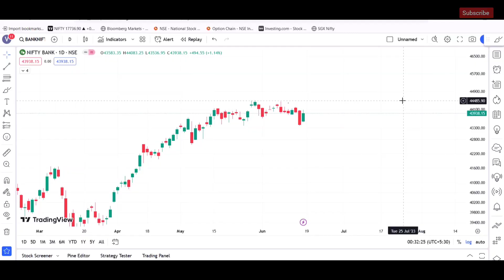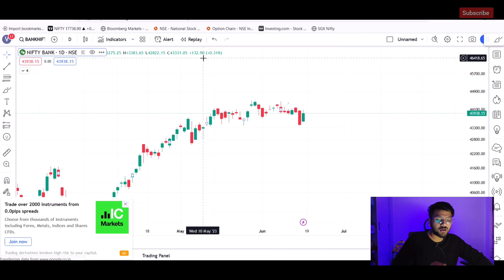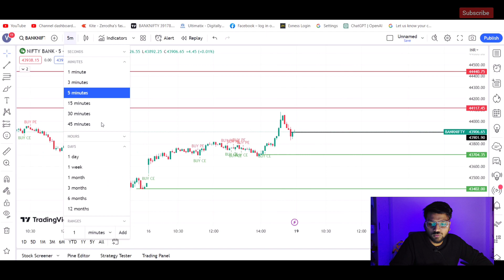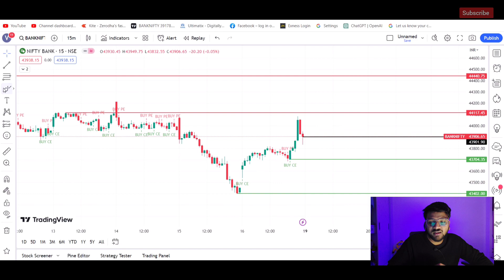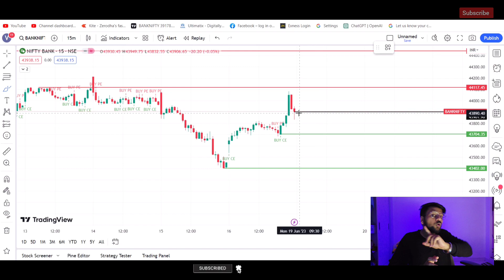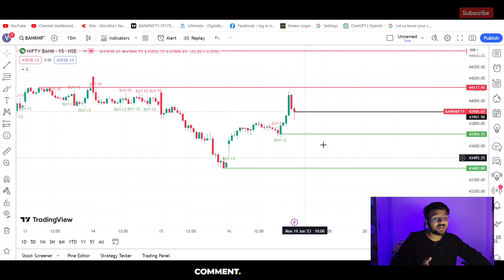Banknifty Prediction for Monday - 19 June 2023 | Inside Candle Strategy - Option Buying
nifty analysis for 19 June Monday
bank nifty analysis for 19 June Monday
bank nifty expiry 19 June Monday
nifty expiry on 19 June Monday